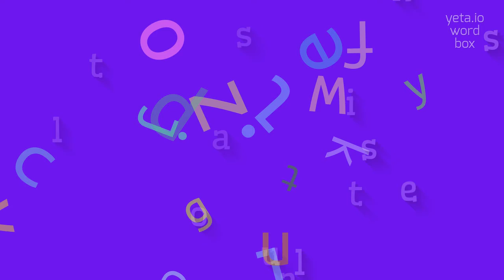SALUTATIONLESS - HOW TO PRONOUNCE SALUTATIONLESS?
SALUTATIONLESS - Speak like a pro: How to say Salutationless in 2023

How do you correctly pronounce 'salutationless'?
What is the phonetic transcription for the word 'salutationless'?
Are there any other ways to pronounce 'salutationless'?
Can you give me some tips on improving my pronunciation of 'salutationless'?
SALUTATIONLESS Meaning And Definition:
Salutationless refers to something or someone that is without a salutation, such as a greeting or an address.
SALUTATIONLESS Pronunciation:
To pronounce 'salutationless', break it down into syllables like this: suh-luh-TEY-shuh-nliss.
Use SALUTATIONLESS In Your Speech:
1. In the email, he wrote a salutationless message
2. The letter started abruptly, without any salutation
3. The chatbot responded in a salutationless manner
Please answer in comments for the most popular SALUTATIONLESS questions:
1. What does salutationless mean?
2. How can you describe a salutationless situation?
3. Can you provide an example of a salutationless email?
4. Why do some people prefer to be salutationless in their communication?